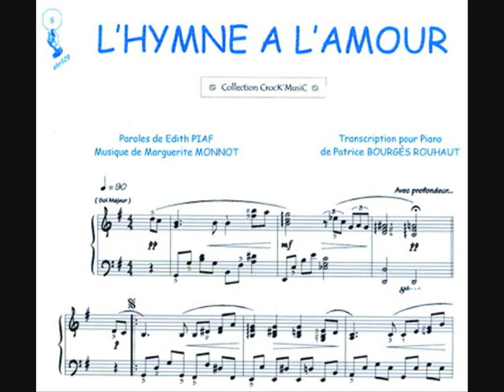SI NECESITAS MUSICA BODA CUARTETO CUERDA TRIO EN VILLAJOYOSA